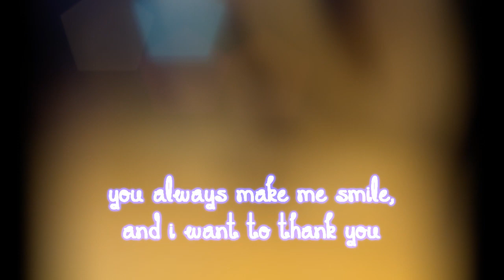Because I Love You!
I wore santa hat because of a holiday called "purim" haha